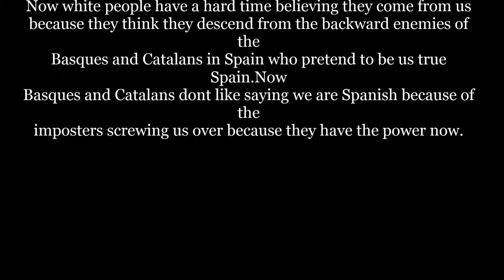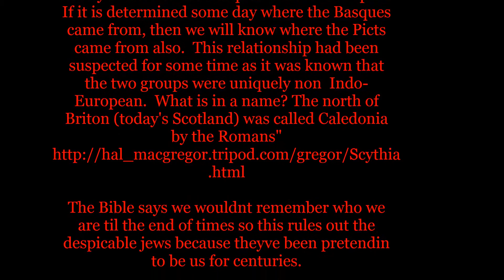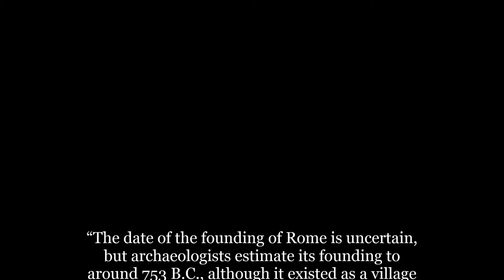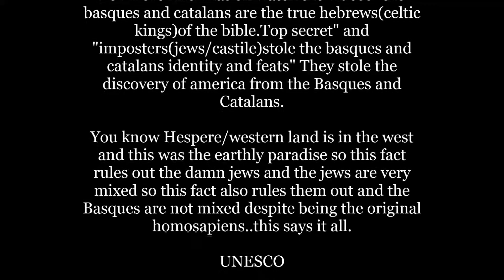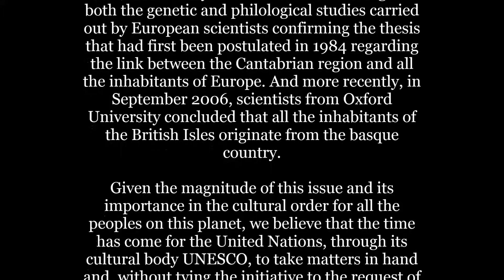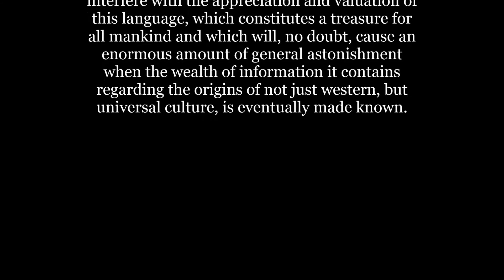Basque is the original language of the homosapiens/white man(Basque man) Hidden history.SOS